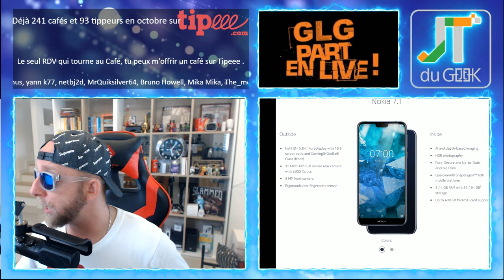Nokia 7.1 Atmos, Huawei mate 20, black shark HS et Suzuki Jimny, accrotidienne 5 Oct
GLG part en Live dans l’Accrotidienne du 5 Octobre et du Lundi au vendredi entre 16h et 17H.

Aujourd’hui on parle du nokia7.1, Du huaweimate20, du xiaomiblackshark HS, des rivieres pourpres saison 1, de Daredevil saison 3 et du Suzuki Jimny.

Nouvelles formules.

Lundi, mercredi et Vendredi en différé
1 Lundi, mercredi et Vendredi en différé
2 Mardi et Jeudi en Live
Au programme:
00:00 Mise en place
02:00 News tech du jour
12:00 Films et série TV de ma semaine
17:00 Vidéo Youtube que j’ai aimé et mes vidéos Youtube
20:00 Le billet d’humeur de GLG
25:00 Mes news tech, produits reçu et test à venir
30:00 Vos commentaires de la veille
32:00 Au-revoir, bisous et à demain

Au programme:
00:00 Mise en place
02:00 Présentation et intro
03:00 10-15 mins de news Tech, produits reçus et mes news tech
18:00 LIBRE Antenne et question réponse sur le Chat
32:00 Au-revoir, bisous et à demain

GLG